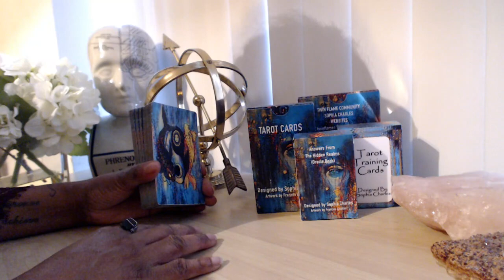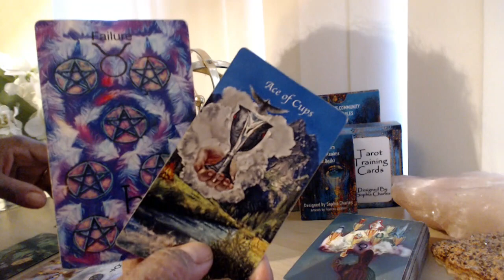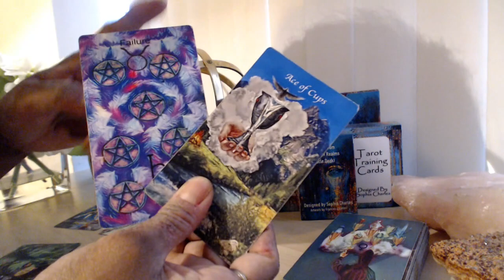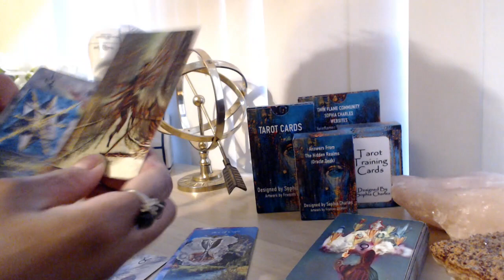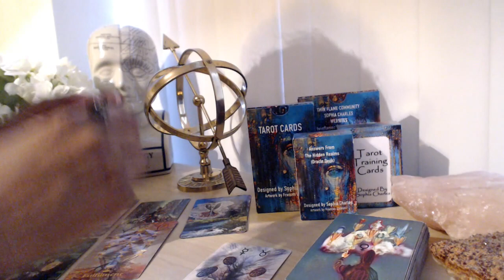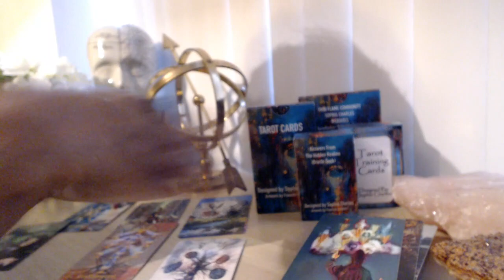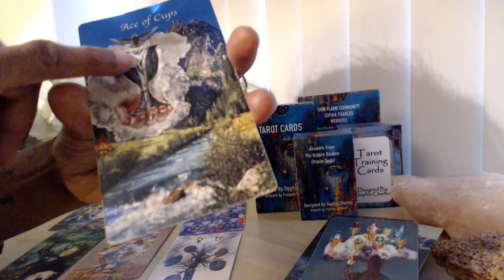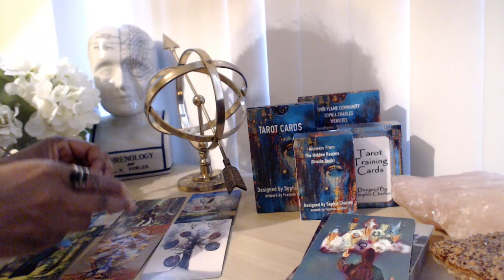ARIES 💞 TAROT LOVE READING | A NEW EMOTIONAL BEGINNING AFTER BEING LEFT OUT IN THE COLD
👇📖✏️***PROGRAMS***📖✏️👇
📍Confidence Program
🖍Confidence & Anxiety Program by Sophia Charles £40

Monday:  Fire Signs (Aries, Leo, Sagittarius)
Tuesday: Earth Signs (Taurus, Virgo, Capricorn)
Wednesday: Water Signs (Pisces, Cancer, Scorpio)
Thursday: Air Signs (Gemini, Libra, Aquarius)